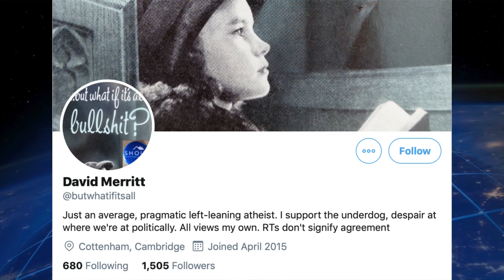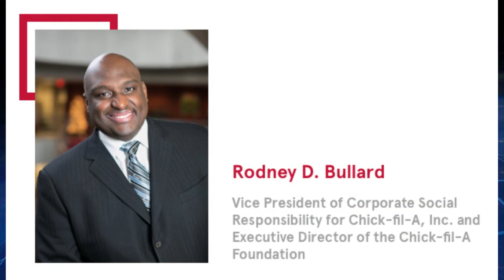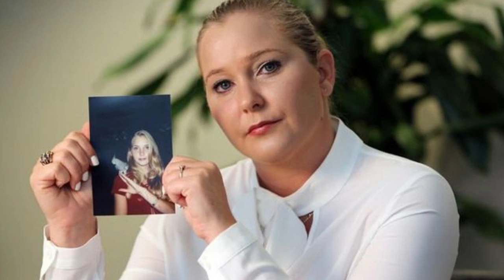Liberals Get Killed Trying to 'Help' Reform a Terrorist (Tue 12/3/19)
The Hake Report, Hour 4, Tues. 12/3/19: London Bridge stabbing victims were liberals who wanted to help criminals rehabilitate into productive citizens — the Muslim terrorist turned on them! Great calls, thank you! James is very leery of the Epstein “victim” Virginia Roberts Giuffre, who pushed her drama in a BBC interview about Prince Andrew. What’s her husband and children think of her going around to the media like this? Did she claim to be 18 and lie about her age when she was supposedly trafficked by Jeffrey Epstein and Ghislaine Maxwell? I wonder. Just MeToo mess! IMO... BLOG POST

James reads Hake News on The Jesse Lee Peterson Show and produces Church with for Jesse's nonprofit, BOND a nonprofit dedicated to "Rebuilding the Family by Rebuilding the Man."